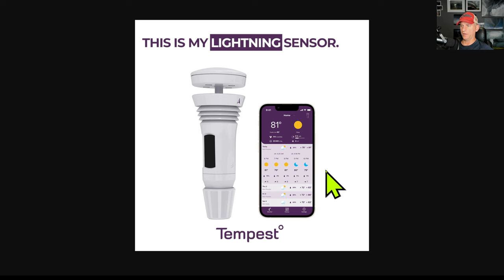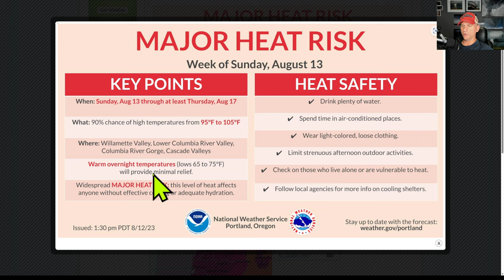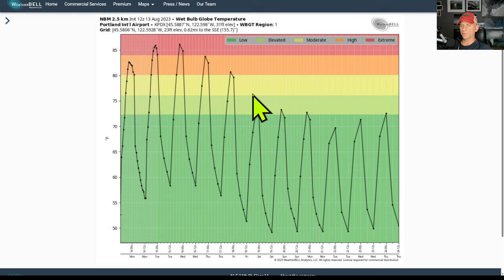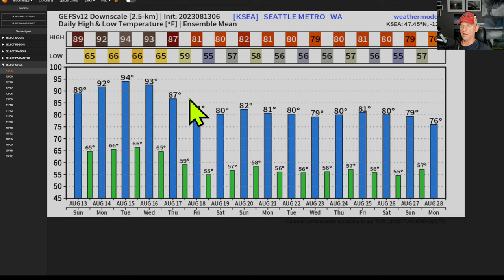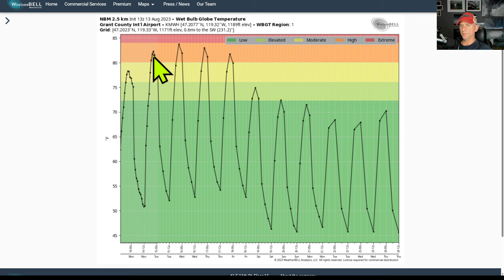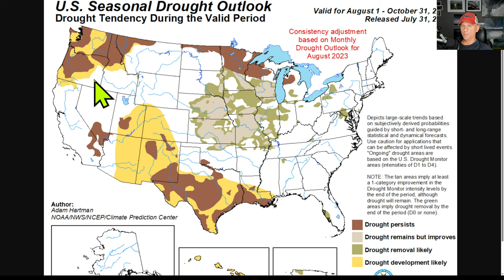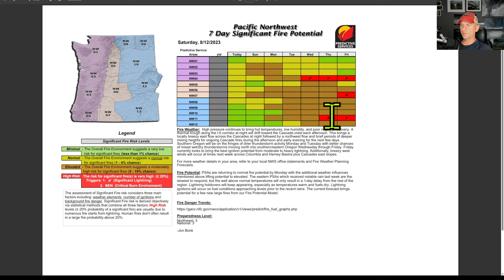Pacific NW Heat, smoke Update!